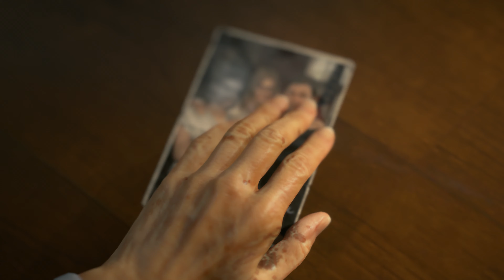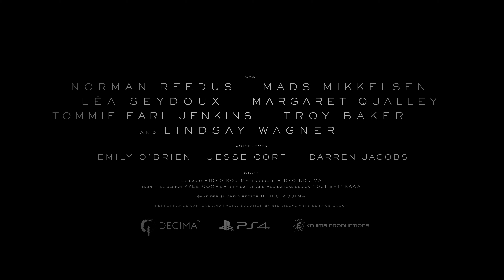DEATH STRANDING – Launch Trailer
Reconnect a fractured society as Sam Bridges. Save us all.